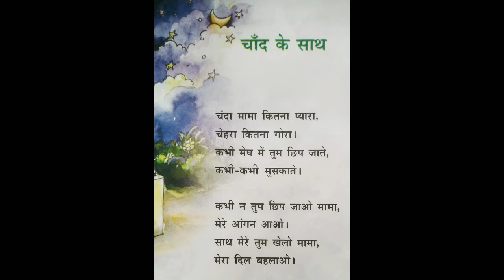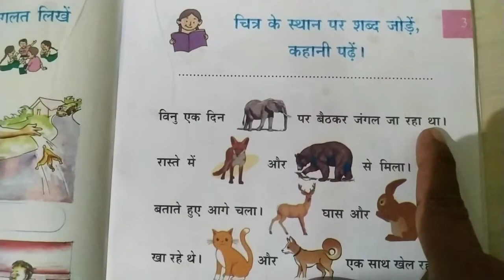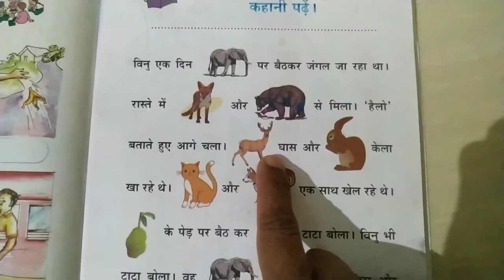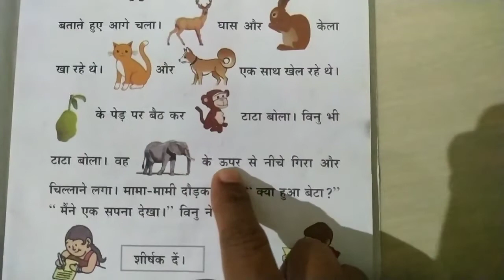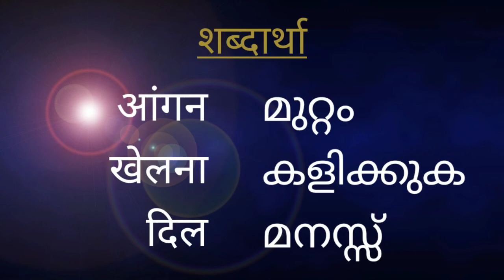Hindi STD 5 unit 2 class 03(Malayalam) ക്ലാസ്സ് 5 കേരള സിലബസ് ഹിന്ദി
മറ്റുള്ള ക്ലാസുകൾ